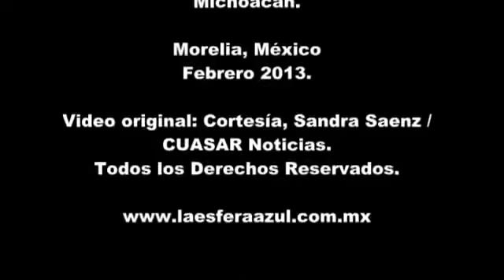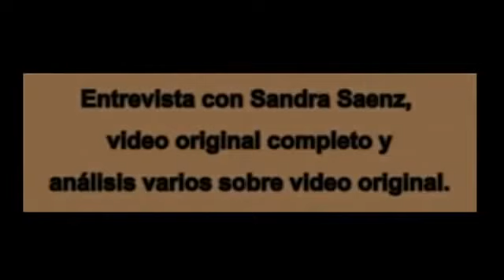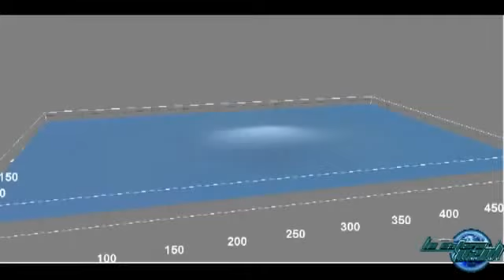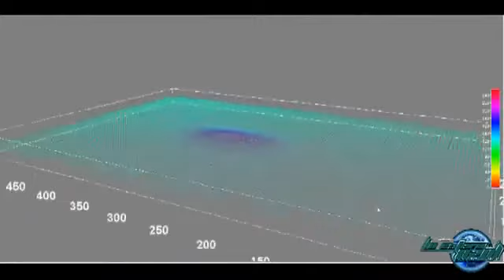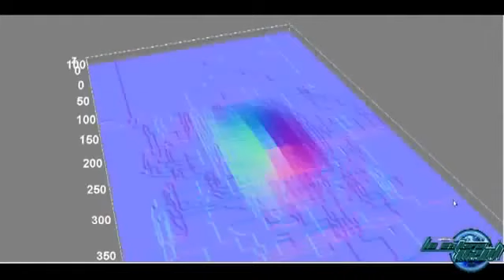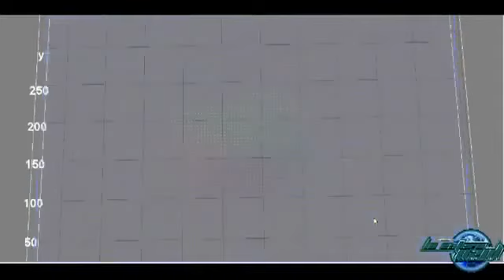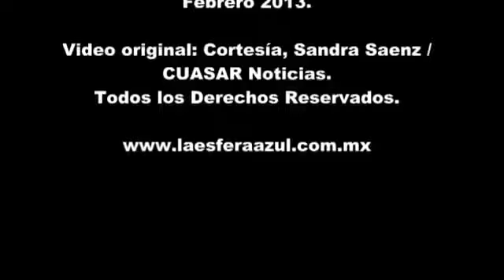OVNIS avistados en México febrero de 2014 (Muy Bueno)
videos de ovnis
aliens
ovnis reales
ovnis 2012
ovnis 2013
avistamientos de ovnis
ultimos avistamientos de ovnis
fotos de ovnis
los ovnis
imagenes de ovnis
ovnis en mexico
ovnis en chile
ovnis youtube
ovnis
ovnis reales
ovnis en mexico
ovnis 2011
ovnis 2014
ovnis 2012
videos de ovnis
ovnis 2010
ovnis 2013
ovnis 2009
ufo
extraterrestres
ovnis 2008
ovni
ovnis en peru
los ovnis
area 51
jaime maussan
aliens
ufos
ovnis en chile
cazadores de ovnis
ufo videos
extraterestres y ovnis
onnis
nuevos ovnis
ovnis documental
ovnis en texas
marcianos reales
ovnis en guadalajara
extraterestres
existen los ovnis
ovnis en puebla
videos ovnis recientes
ufo sightings
ovnis en venezuela
wisin y yandel
ovnis en rusia
avistamiento de ovnis
ovnis en china
historia de ovnis
documental de ovnis
ovnis en vivo
abduciones de ovnis
los ovnis existen
ovnis agosto 2012
history chanel ovnis
ocnis
ovnis videos
fantasmas y ovnis
senales de ovnis
ovnis diciembre 2012
ovnis recientes
ovni 2014
tormentas
ciclones
granizos
granizo 2014
granizo 2013
tornados
tornado
tornado 2014
tornado 2013

videos de ovnis
aliens
ovnis reales
ovnis 2012
ovnis 2013
avistamientos de ovnis
fotos de ovnis
los ovnis
imagenes de ovnis
ovnis en mexico
ovnis en chile
ovnis youtube
ovnis
ovnis reales
ovnis en mexico
ovnis 2011
ovnis 2014
ovnis 2012
videos de ovnis
ovnis 2010
ovnis 2013
ovnis 2009
ufo
extraterrestres
ovnis 2008
ovni
ovnis en peru
los ovnis
area 51
jaime maussan
aliens
ufos
ovnis en chile
cazadores de ovnis
ufo videos
extraterestres y ovnis
onnis
nuevos ovnis
ovnis documental
ovnis en texas
marcianos reales
ovnis en guadalajara
extraterestres
existen los ovnis
ovnis en puebla
videos ovnis recientes
ufo sightings
ovnis en venezuela
wisin y yandel
ovnis en rusia
avistamiento de ovnis
ovnis en china
historia de ovnis
documental de ovnis
ovnis en vivo
abduciones de ovnis
los ovnis existen
ovnis agosto 2012
history chanel ovnis
ocnis
ovnis videos
fantasmas y ovnis
senales de ovnis
ovnis diciembre 2012
ovnis recientes
ovni 2014
tormentas
ciclones
granizos
granizo 2014
granizo 2013
tornados
tornado
tornado 2014
tornado 2013